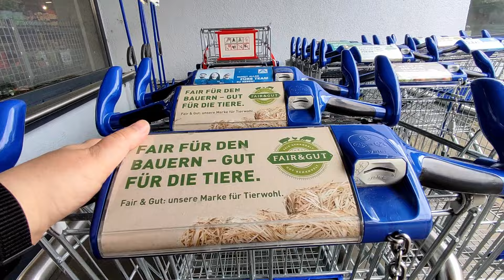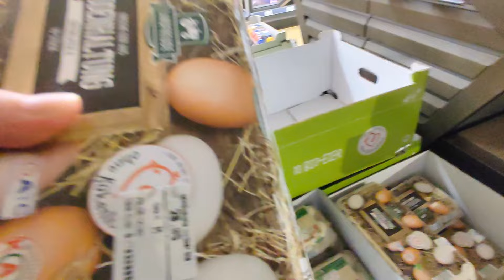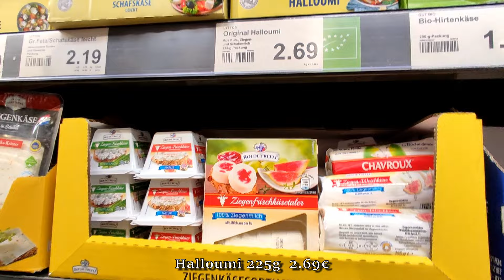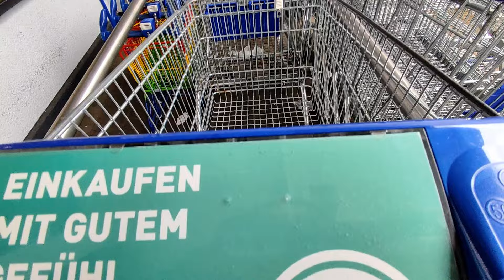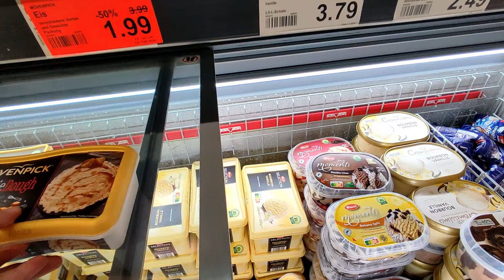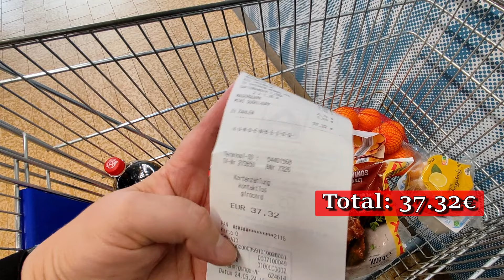🇩🇪 TWO Grocery Shopping Trips in GERMANY at Aldi with Prices € in 2024